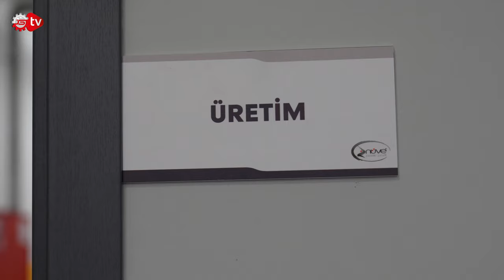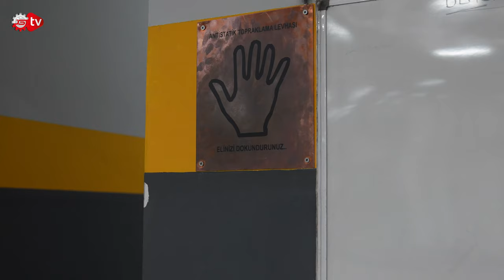Esnaflığın Tozunu Yuttum | Melih Ateşcan Nasıl Başardı?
Sanayiciler, ilhamın ve yeniliğin atölyesinde yaratıcılığın izlerini sürerler. Her bir makine, bir vizyonun somutlaşmış hali, her bir üretim hattı, memleketin geleceğine uzanan yol gibidir… Bıkmadan üreten ellerin hikayesi…. Nasıl Başardı? Sanayi TV ekibi bu hafta, Nüve Plastik firmasının Genel Müdürü Melih Ateşcan’ı ağırladı. Çocukluğundan itibaren kendini sanayiye üretime adayan Melih Ateşcan, esnaflığın tozunu o yıllarda yutmuş. Kazandığı ilk parasıyla kendine saat alan Melih Bey, şu anki mesleğinin “İnsanlara hayalinin elleriyle tutma imkanı vermek” olduğunu söyledi. İşini ve ailesini İstanbul’dan Çanakkale’ye taşıyan Melih Ateşcan hem özel hem de iş hayatının kapılarını Sanayi TV’ye açtı.